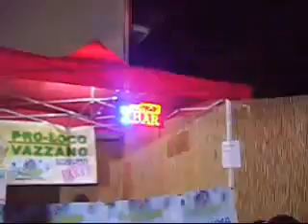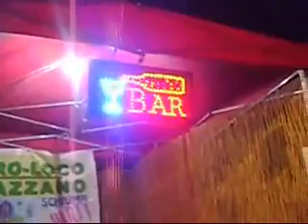VAZZANO SCHIUMA PARTY 20-08-2011 PRO LOCO VAZZANO.mp4